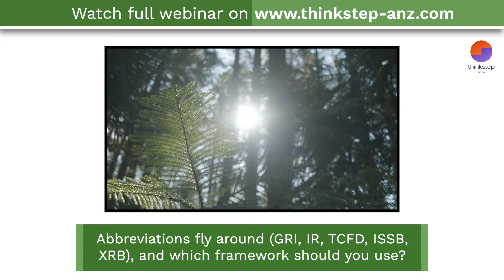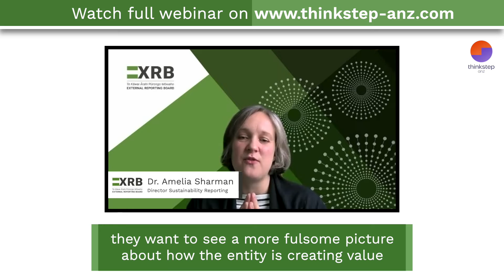Understanding climate reporting with the XRB - webinar trailer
Declarations, disclosures and climate reporting can be tricky to understand. Abbreviations fly around (GRI, IR, TCFD, ISSB, XRB!), and which framework should you use? We were fortunate to have the experts from the New Zealand External Reporting Board (XRB) join our webinar series to help explain Aotearoa New Zealand’s forthcoming climate standards. The XRB’s Director Sustainability Reporting, Dr Amelia Sharman, and Technical Advisor – GHG Emissions, Judy Ryan, joined thinkstep-anz CEO Barbara Nebel for the presentation.

Many of the themes discussed also apply to climate reporting in Australia.